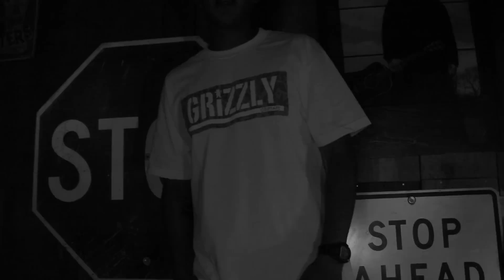Funk Volume: Don't Funk Up Our Beats 7 - J.R.D. (DFUOB7)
Follow J.R.D. on IG & Twitter: @JRD559